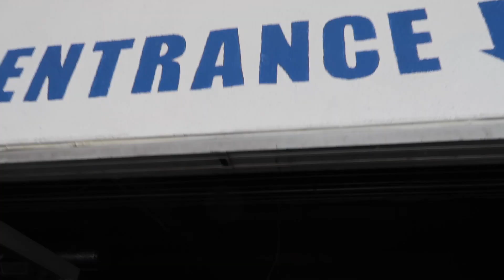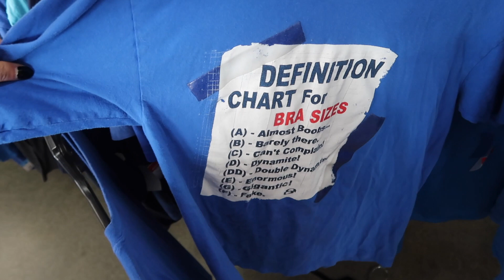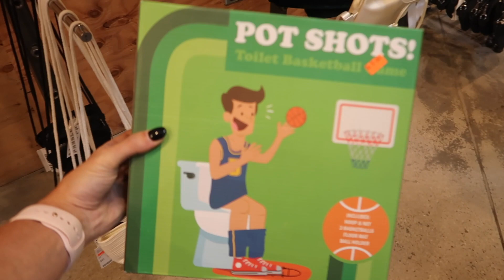THRIFT WITH ME for the first time! *at LA's biggest thrift shops*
today, my roommate mallory and I went thrifting at 3 of la's largest thrift shops! I've never actually gone thrifting before so this was a ton of fun. come with us and watch til the end for a haul of what we got!